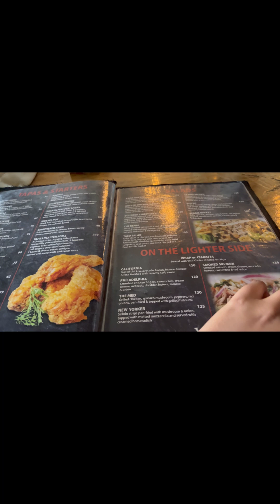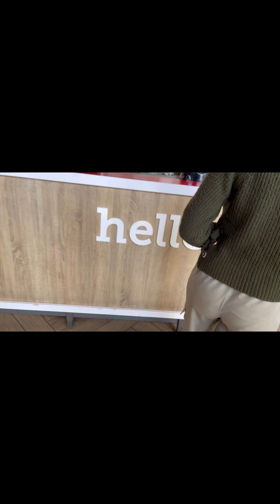Vlog// Trying new restaurant// Eat some meat// guess who is back from EC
Musician: Jeff Kaale Music: Cactus
Musician: Jeff Kaale Music: You Know